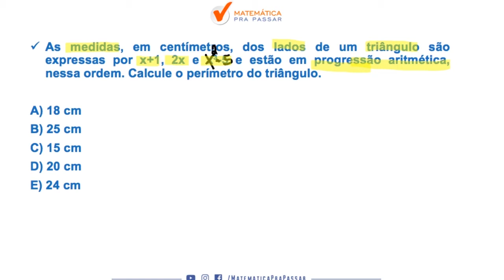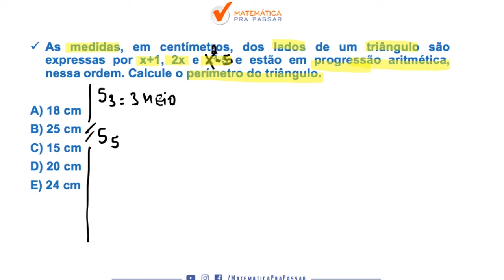Caiu na Prova da ESA 2019/2020 - Perímetro do Triângulo.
As medidas em, centímetros, do lado do triângulo são expressas x+1, 2x e x³-5.